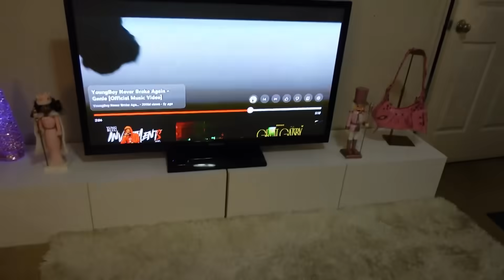SUNDAY RESET VLOG | Self Care + Cleaning My Messy Room + Decorating & More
Hey favs, Happy Vlogmas Day 10❄️

In todays video, I reset for the week!